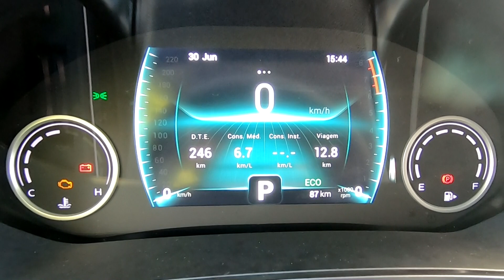Tiggo 3X PRO 1.0 Turbo CVT - Test Drive e Avaliação!!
Neste vídeo coloco à prova de rua o novo Tiggo 3X, crossover no estilo SUV da Chery que inaugura novo conjunto mecânico. Destaco as principais novidades do modelo, que é uma evolução em relação ao irmão de plataforma Tiggo 2, e a sensação ao volante, com uma avaliação honesta e sincera ressaltando pontos positivos e negativos.

Tiggo 3X Pro 1.0 Turbo (102/98 cv - E/G)
Por R$ 99.990,00. Com isenção de IPI será aprox. R$ 93.450,65

*Teste realizado por pessoa com deficiência utilizando adaptação veicular